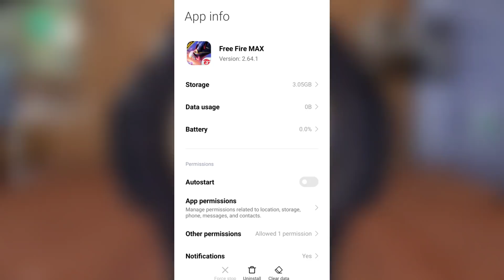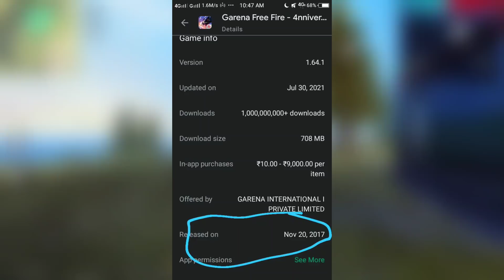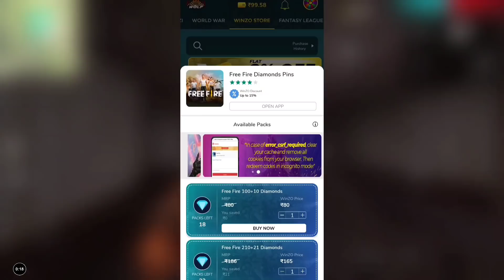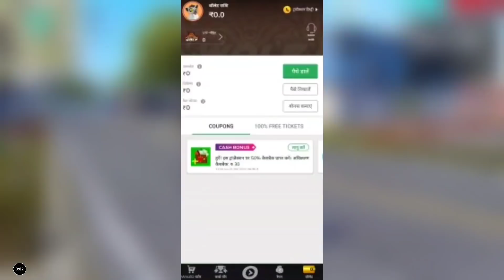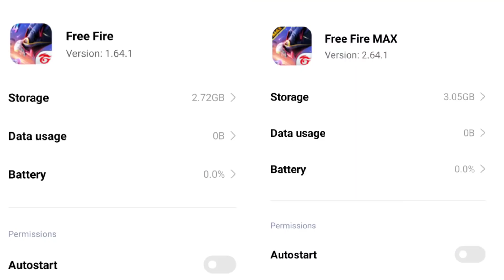FREE FIRE MAX KAB AAEGA?😱🔥|| MYSTERIOUS AND UNKNOWN FACTS🤯|| GARENA FREE FIRE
SO HI GUYS THESE IS GW MANISH BACK AGAIN WITH THE NEW VIDEO! So Guys Aaj ke video me hm baat krne wale hai Top 6 Intresting and Unknown facts of free fire ke baare me And Aaj ke is video me Hm ye baat krne wale hai ki Free fire max kab aaega  Usi ke sath Sath aise hi or bhi bhot se interesting or mysterious facts ke baare me baat krenge so guys Watch video till end and make sure to subscribe to our YouTube channel ❣️

Guild Information,

My game Uid👇

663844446